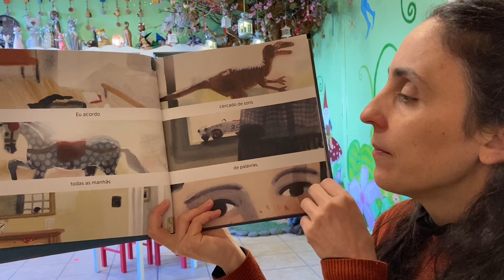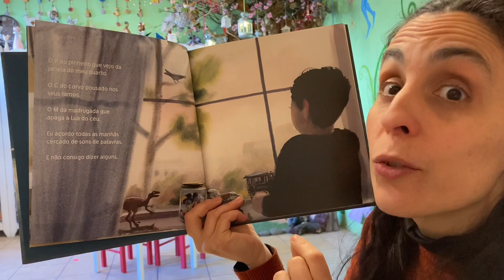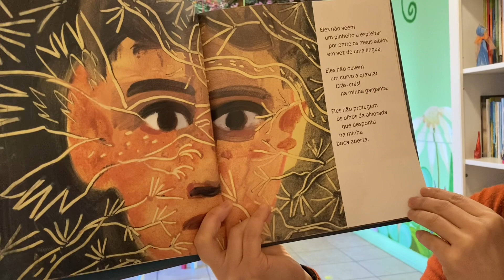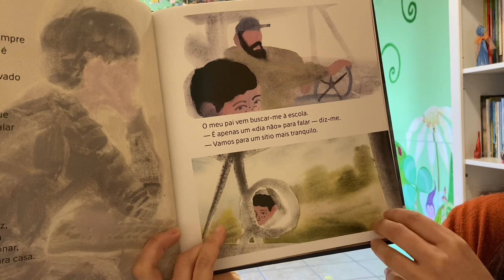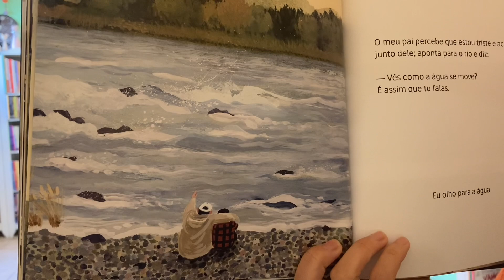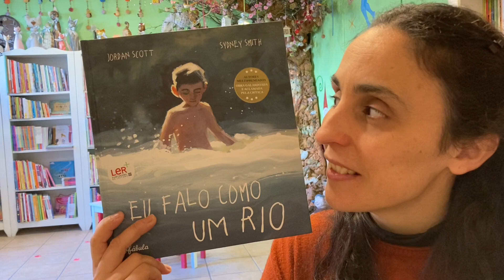Bom dia Histórias: Eu falo como um rio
Para começar o dia com alegria... Eu falo como um rio | Editora Fábula | Hora do Conto: Livraria Aqui Há Gato

E se, sempre que tentasses falar, as palavras ficassem encravadas no fundo da tua boca? Baseado na sua própria experiência, o poeta Jordan Scott descreve, neste livro inspirador, a história de um menino que gagueja. «Quando as palavras que me cercam são difíceis de dizer, penso no rio indomável.»
Sydney Smith, vencedor da Medalha Kate Greenaway, entre outros prémios de grande prestígio, e autor de Ser Pequeno na Cidade, ilustrou magistralmente este texto poderoso e intimista. Este é um livro para quem se sente diferente, solitário ou incapaz de se integrar.
Livro intimista e poético, em que o autor conta a sua própria história, com ilustrações expressivas que acrescentam informação, como uma dupla narrativa. História comovente que aborda a questão da gaguez e todas as suas implicações emocionais, mas que termina com um final de superação.